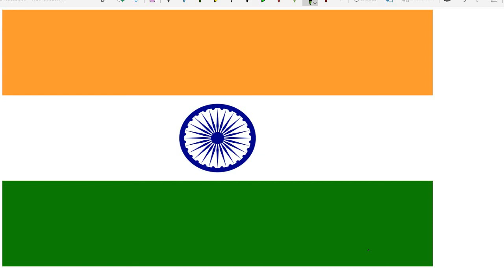स्वतंत्रता दिवस की शुभ कामनाये एवं एक सन्देश